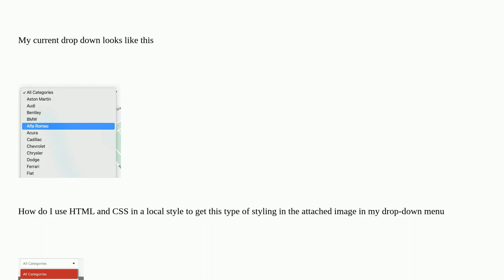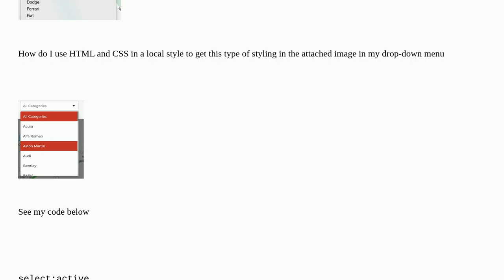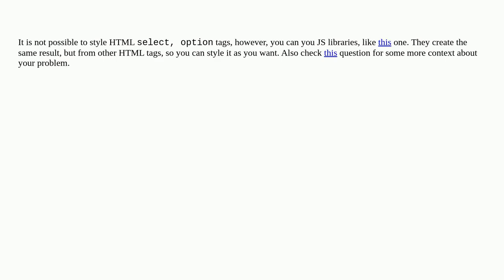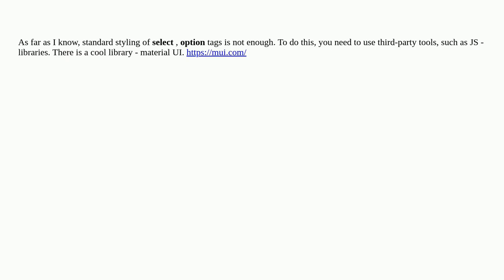How do I use HTML and CSS to get this type of styling in my drop down menu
A special thanks goes out to the community

  html css